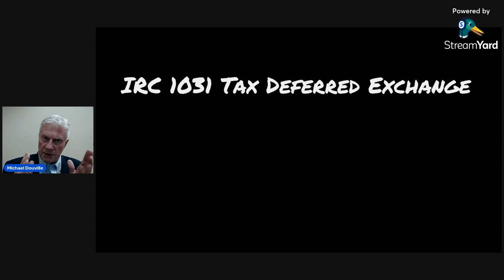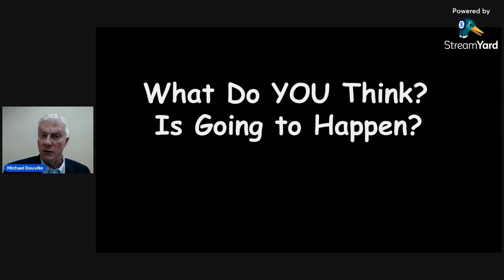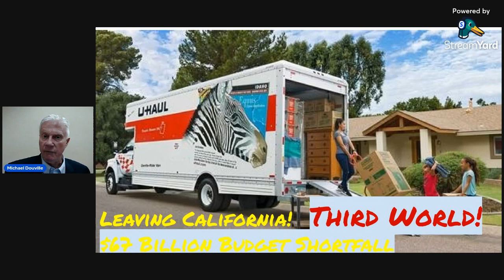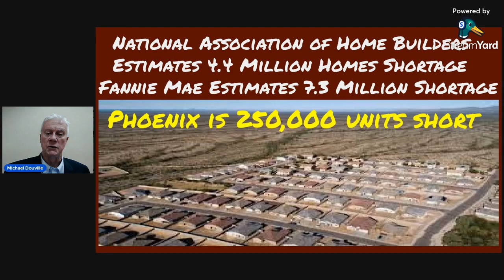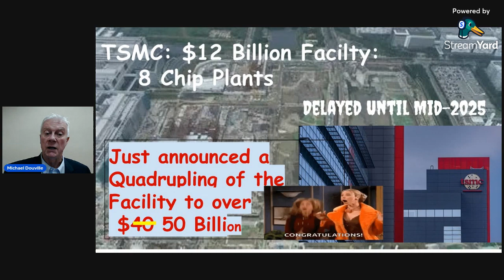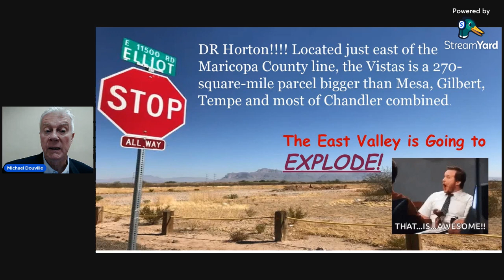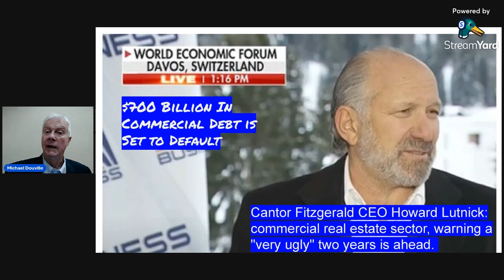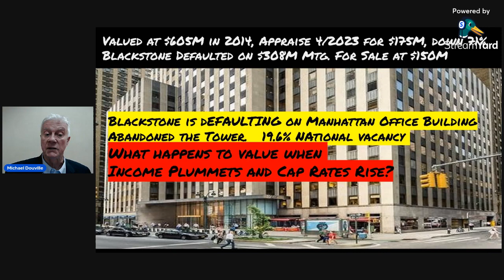Get out While You Can! Use a Tax Deferred 1031 Exchange to relocate from Troubled Cities!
Well not a day goes by that we do not hear of some problem. Cities that could become "Failed" Cites like Baltimore or Detroit in what we call "Endangered Cites"!  We are going to talk about using an IRC 1031 Exchange to move your investmnets to a better market. Cities that could become "Failed" Cites like Baltimore or Detroit!  Chicago is certainly one of them Walmart is leaving Chicago! If Walmart is leaving, what do you think is going to happen? I believe the real Estate Cycle is clearly completing and entering the decline phase.
We are witnessing the collapse of office and retail centers right now. The Maracle Mile in Chicago is experiencing defaults. Cantor Fitzgerald is expecting hundreds of millions of Dollars in default.
You can transfer your investments from Seattle to Phoenix and experience no capital gains and transfer cheaply.

Please let me know your thoughts and what you are experiencing in your regional markets.'
I am encouraging Investors in Endangered Cities to move their investments to better markets via an IRC 1031 Tax deferred exchange. This is very inexpensive and does not trigger a tax implication.

Let's get ready to invest when the time is right.

Although Michael Douville and his affiliates take all reasonable care to ensure that the contents of this channel are accurate and up to date, all information contained on it is provided ‘as is.’

Michael Douville makes no warranties or representations of any kind concerning the accuracy or suitability of the information contained on this channel.

Any links to other websites are provided only as a convenience and Michael Douville encourages you to read the privacy statements of any third-party websites.

All comments will be reviewed by Michael Douville and staff and may be deleted if deemed inappropriate. Comments which are off-topic, offensive or promotional will not be posted.

Classes for Investing are being scheduled in Phoenix, AZ.

Michael Douville's Investment Books:

How To Create A Real Estate Money Machine and Retire With Income:

Real Estate Investing for Beginners: